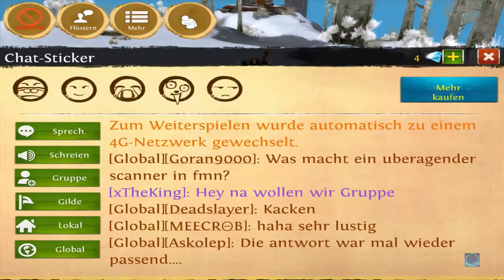Order & Chaos: Let's Play 132 - Party-Tipps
Falls ihr mit mir in Kontakt treten wollt, kontaktiert mich über eine der oben verlinkten sozialen Plattformen. Ich werde so schnell wie möglich antworten.

ALLLE meine Videos dürfen weiterverwendet werden unter folgenden Bedinungen:

1. Mein Kanal muss KLAR im Video auf irgendeine Weise verlinkt sein: das heisst mit einer Ansage des Kommentators in den ersten 30 Sekunden, wenn mein Video zu sehen ist oder mit der Verlinkung mit meinem YouTube Namen im Video. (Nur ein Kanalbild o.ä. zu verlinken reicht nicht)

2. muss in der Beschreibung vorhanden sein (auch wenn ihr mich im Video erwähnt)

3. Mein Video, welches ihr brauchen wollt, muss mindestens 250 Aufrufe aufweisen und mindestens einen Monat alt sein.

Falls diese zwei Punkte nicht oder nur zum Teil erfüllt werden, ergreife ich Massnahmen und werde das YouTube Video sperren und, falls es nochmals vorkommen sollte, den Kanal sperren lassen.

Es sind nur drei Punkte ;-) tut das richtige und unterstützt meine Arbeit!

(4. Es wäre absolut super von euch, wenn ihr kurz meinen Kanal vorstellt. Es ist jedoch nicht zwingend, damit ihr mein Video verwenden könnt.)

Meine Premimum-Thumbnails wurden von Zorni gemacht. Schaut bei ihm vorbei

Seit nun YouTube offiziell mit Google+ verbunden werden muss, besteht die Möglichkeit, dass ich auf gewisse Kommentare nicht antworten kann.

Order & Chaos:

Order & Chaos (Healer): Dr.Gabriel
Order & Chaos (Let's Play Charakter): Gabriel8
Order & Chaos (Ranger): Sa-Re
Order & Chaos (DD): Mr8888X
Order & Choas (Mage): Menes

Meine Gilde: ☆ЧФцтцъегs☆

Alle Charakter sind auf dem Server Markt der Beobachter - Europa (iOS). Ich besitze einen Charakter auf Android (Markt der Beobachter Europa). Er heisst Mr8888X

Modern Combat 4: Mr8888X
Modern Combat 5: Mr8888X

Schau mein neusten Video an für die aktuellsten Informationen!

Falls du es bis hierhin geschafft hast, schreib in die Kommentare: "Eins und eins macht elf!"